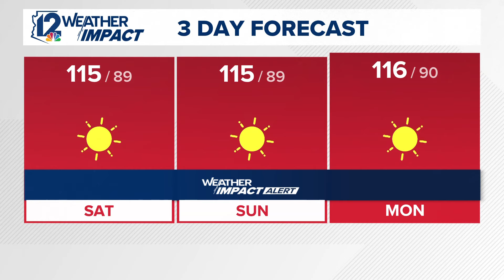Saturday's temperatures expected to hit 115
Dangerous heat is in the forecast all weekend.